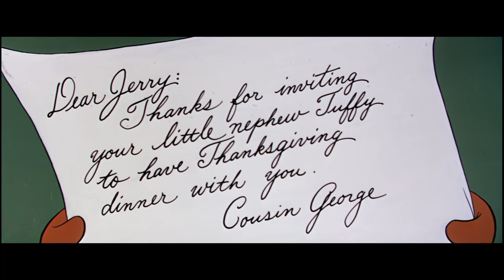Tom & Jerry in italiano | Tom e Jerry a schermo intero | WB Kids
Sapevi che solo 25 episodi classici di Tom e Jerry furono proiettati in schermo CinemaScope dagli anni '50? Goditi una compilation con alcuni dei migliori momenti di questi episodi a schermo intero.

Non perderti Tom & Jerry che si inseguono, scappano da Spike e vivono avventure con Quacker e il gatto Butch.

Disponibile sul Digitale!